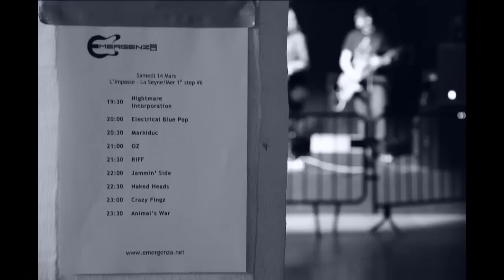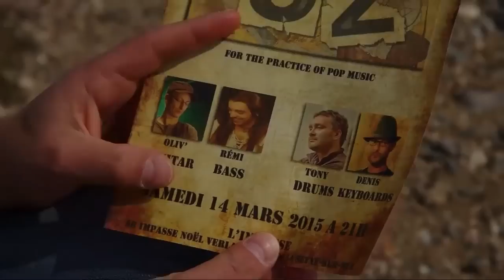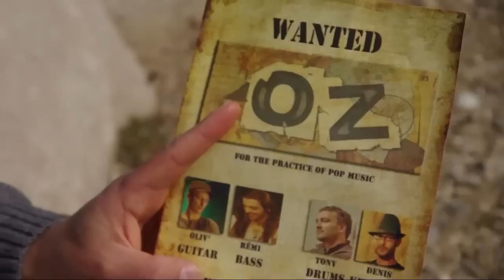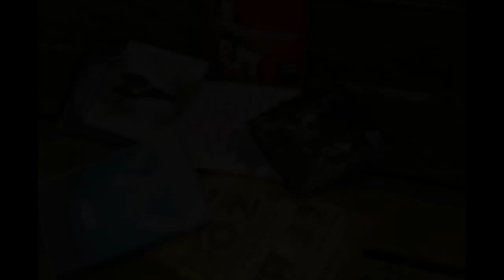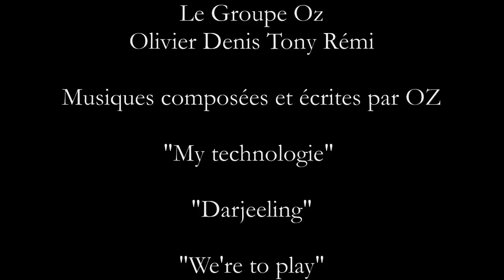Reportage sur le Tremplin Emergenza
Lors du tremplin Emergenza au Café Concert l'Impasse, Cecile Poli a réalisé un zoom sur le groupe Oz, qui s'est qualifié pour la demi-final à Marseille.